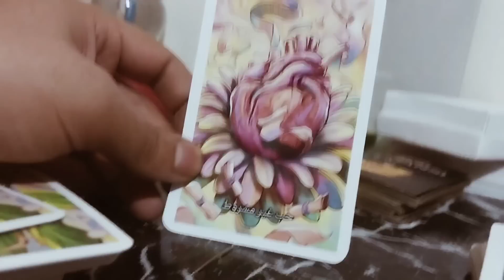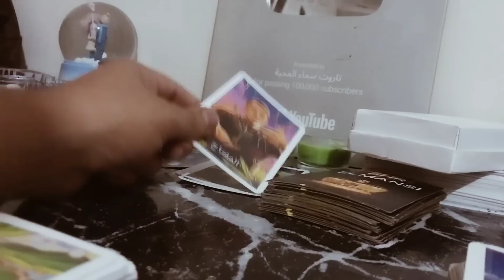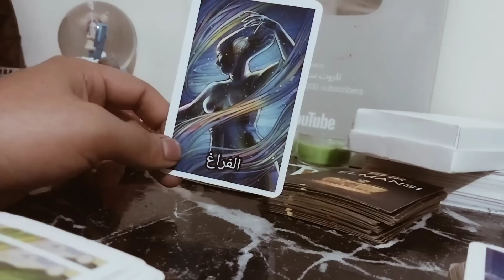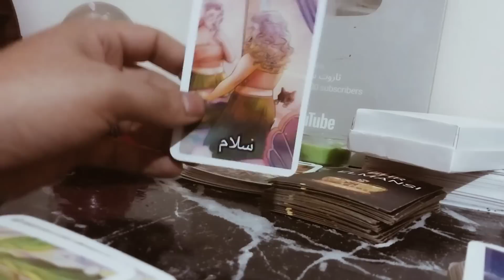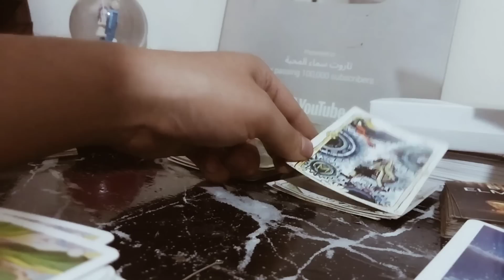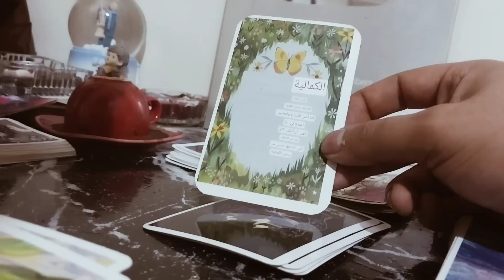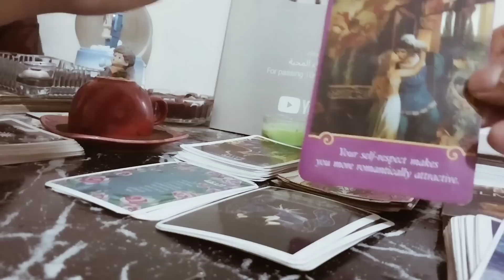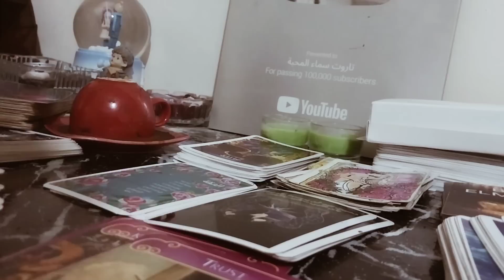مـ❣ـہسـ❣ـہلسـ❣ـہل قُرآءةّ فُنِجّآنِ وٌتٌآروٌتٌ آمًرآءةّ بًرجّ آلَآسِدٍ تٌقُبًلَيَ شُغُف جّسِدٍکْ❤️‍🔥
قُرآءةّ فُنِجّآنِ وٌتٌآروٌتٌ وٌآوٌرکْلَ وٌمًرآيَةّ وٌتٌهّکْيَر عٌقُلَ آلَحًبًيَبً وٌنِوٌآيَآةّ وٌمًصّيَر آلَعٌلَآقُةّ تٌوٌقُعٌآتٌ بًرجّ آلَاسد ♑
لَحًجّزٍ قُرآءةّ خِآصّةّ
تٌآبًعٌنِآ عٌلَيَ آنِسِتٌجّرآمً
تٌآبًعٌ مًجّمًوٌعٌآتٌنِآ عٌلَيَ فُيَسِبًوٌکْ
مًجّمًوٌعٌةّ سِمًآء آلَمًحًبًةّ عٌلَيَ فُيَسِبًوٌکْ
مًجّمًوٌعٌةّ تٌوٌقُعٌآتٌ آلَآبًرآجّ لَشُهّريَةّ وٌآلَآسِبًوٌعٌيَةّ عٌلَيَ فُيَسِبًوٌکْ